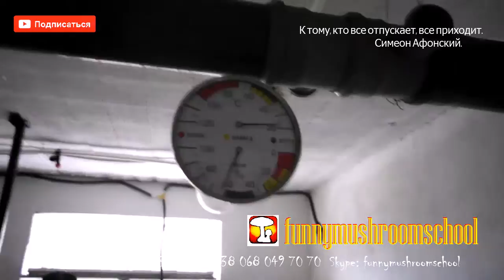ВЕШЕНКА, РАЗБОРНЫЕ СТЕЛЛАЖИ для грибных блоков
Кособенно на начальном этапе, когда не совсем понятно, как будут развиваться события с выращиванием грибов, стеллажи желательно делать разборными. На тот случай, если помещение находится в аренде и из него могут в любое время попросить.
Пристеночные стеллажи предполагают одностороннюю перфорацию грибных блоков, чего вполне достаточно для получения полноценного уржая грибов вешенка. Также такие полки подойдут и для блоков рейши, королевской вешенки, шиитаке.